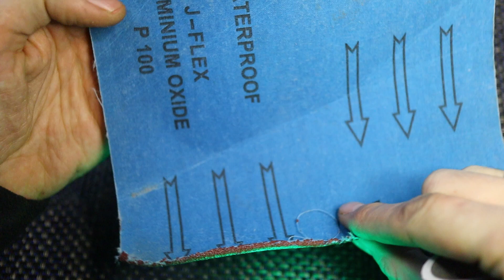Spoon lure made of pipe and epoxy resin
Making spoon lure from metal and epoxy resin with balls insid